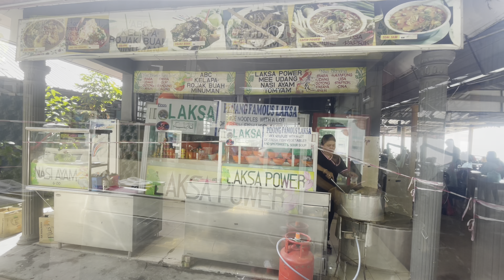Slice of Life | Chapter: Penang Famous Laksa Power in Batu Ferringhi